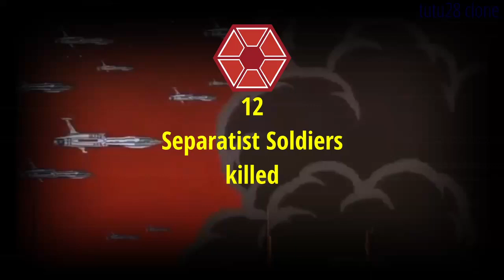Star Wars Alpha-17 kill count